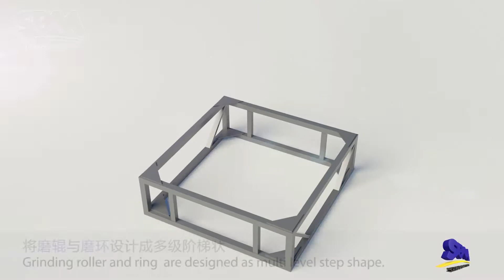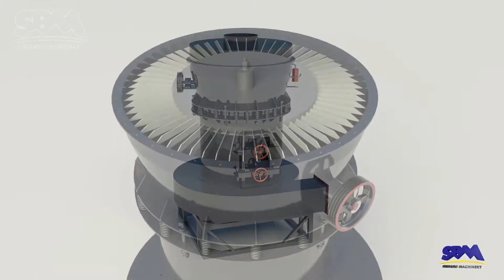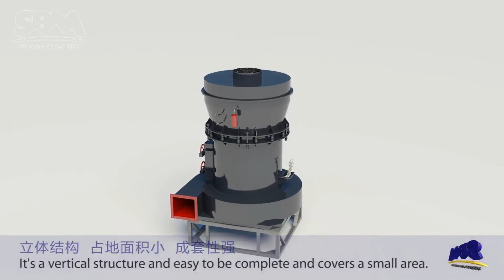SBM MTM Medium speed Grinding Mill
This is SBM on-line service. May i help you with our machines?
you: yes,
Hillary: ok,then can you tell me what kind of machine you need?
Hillary: hello?
you: yes,
Hillary: hello?
visitor: hello
Hillary: Are you interested in our machines?sir
visitor: May I know about MTM 100 mqchine
Hillary: you mean you need this type of grinding mill?
visitor: yes
Hillary: i see,we have this typs
Hillary: and the price will be emailed to you including the machine's details
visitor: Ok,do you have Difference model of MTM 100
Hillary: yes, mtm series have several types and our sales manager will help you choose the suitable one according to your need
Hillary: is it ok?
Hillary: hello?
visitor: Ok,Please ask him to advice me to regarding types of MTM 100 meadium speed traphisiulum mill
Hillary: ok,
Hillary: then may i know your email and cell phone number please?
Hillary: as there are many information,so that is why i ask you to tell me your contacts
visitor: Then I'll tell our exact requirement,my maill, nail @gmail.com
Hillary: ok,thank you
Hillary: may I ask what's the raw material you want to grind?
visitor: dolomite & calcite some time little quartz
Hillary: got it,our machine can process the material
Hillary: this is hillary from china
Hillary: may i have the honor to know your good name，sir?
visitor: wick
Hillary: nice to chat with you,mr wick
Hillary: may i ask which country are you from and which country will the machine be installed?thanks
visitor: SL
Hillary: got it,the machine will be installed in srilanka
Hillary: thanks
visitor: Thanks
Hillary: welcome
Hillary: So are you going to use the machine for your own company or sell it to your clients please?
visitor: yes
Hillary: hello?
Hillary: ok,
Hillary: ok,thank you
visitor: wick
visitor: SL
Hillary: thanks
visitor: Thanks
Hillary: welcome